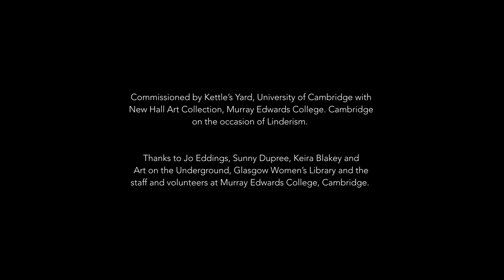Performance: Bower of Bliss: An Improper Architecture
Linder's 'Bower of Bliss: An Improper Architecture' performance.

Performed in March 2020 at New Hall Art Collection with music and dance.